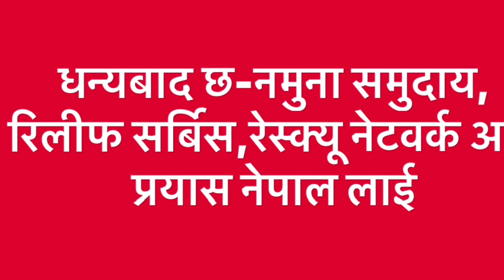Relief transfer program during lockdown caused by Corona virus Covid-19 at Lalitpur Nepal